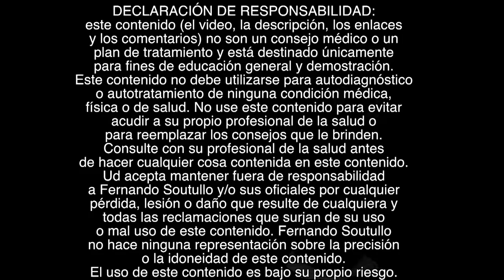🤼 REVISIÓN CENTURY VERSYS SACO O BOLSA PARA GOLPEAR. Terapia Movimientos Multifuncionales Introd.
Movimientos Multifuncionales y revisión de la bolsa o saco para golpear y entrenar Century Versys.

En este video realizamos una revisión de la bolsa o saco de golear Century Versys, que es muy útil para practicar ejercicios en casa utilizando la técnica de los Movimientos Multifuncionales ( MMF) o MFM en inglés ( Multifuncional Movements)
Técnica desarrollada en California por el Terapista Físico James Ko y Amanda Dee Instructora de Yoga de la cual hacemos en este video una breve introducción. Estos movimientos son una técnica revolucionaria que actualmente se utiliza en la terapia que ayuda  mejorar el trabajo muscular, descontracturar músculos y fortalecerlos al mismo tiempo. En Miami Fernando Soutullo Terapista Físico y Kinesiólogo aplica esta técnica en su oficina. entre otras.

Esté Atento!
NO SE PIERDA EL PRÓXIMO VIDEO!! Vamos a enseñar un movimiento de Belly Dance con la increíble bailarina Effy que ayudará a desbloquear y movilizar la columna Dorsolumbar lumbo Sacroilíaca y las caderas!!

💲💰💰 Apoye al Canal Monetariamente para que crezca y de esa forma incorporar nuevos videos con información valiosa para Ud y sus semejantes ( puede donar la cantidad que Ud desee es a voluntad):

🔴Recuerde
✅Ponga Me Gusta👍
✅Comente!📢
✅Comparta!👨‍👨‍👦‍👦

🇺🇸Amazon USA

🇪🇸Amazon España

🥊Guantes y Mitts para Golpear:
Mitts ( primero ) Guantes ( segundo ):
🇺🇸Amazon EEUU